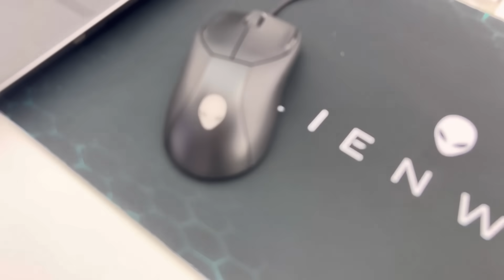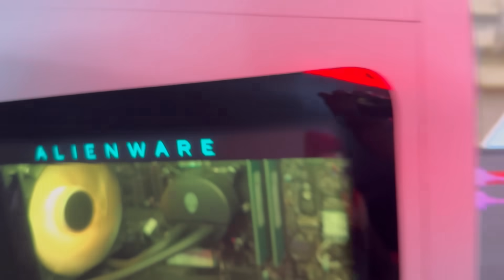First Delhi Meetup at Dell Gaming Store, Fans k saath 1v1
Absolutely loved my last trip to Delhi!

Day 1 was full of some gaming time at the Dell Gaming Store at Nehru Place, where I met so many fellow gamers, and had some interesting discussions.

Day 2 was all about doing justice to all the shopping & food in Delhi/Guragon!